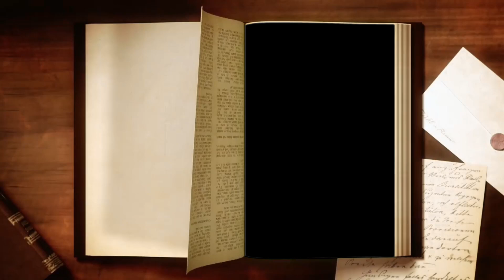THE WRITTEN WORD OF GOD- Super Sunday school